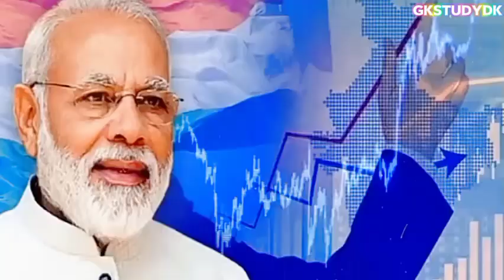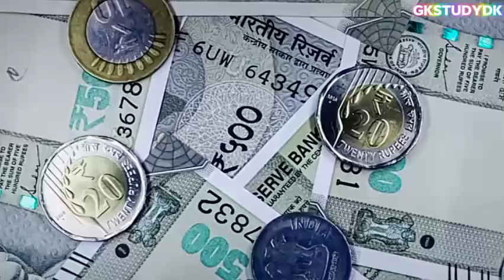ईरान ने भारत को रोक लिया | Indian ATAGS Defence Export to Armenia remain Delay | India Israel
जापान भारत की बड़ी डील फाइनल | Japan Want to Give Advanced Fighter Jets to India | India Japan

ईरान ने भारत को रोक लिया

As reported by the EurAsian Times earlier, Armenia has also contracted the Hyderabad-based Zen Technologies for INR 340 crore (US$41.5 million) for the anti-drone system order that includes training solutions and an anti-drone system. In the latest acquisition drive, Armenia has reportedly placed an order for the Advanced Towed Artillery Gun System (ATAGS) from India

“Operation Ended”:Iran... क्या इजराइल ईरान पर नहीं करेगा हमला? by Ankit Avasthi Sir
India's hand behind amir sarfaraz killing: Pakistan, sarabjeet case in detail | By Ankit Avasthi Sir

क्या देश में तानाशाही है ? by Ankit Avasthi Sir
RUSSIAN POWER is helping Iran stop Israel's Attack | Russian S 300 is a game changer
इस बार भिखारी बना के छोड़ेगा भारत | India Biggest Why did IRAN attack ISRAEL? | Iran vs Israel explained in Hindi | Abhi and Niyu
तुर्की को जबरदस्त लात‌ पड़ी | India Kick's out Turkey From Navy Shipping Project | India Turkey

plant to ships Manufacture
भारत अमेरिका व्यापार
भारत ईरान व्यापार
maldives India development
latest update Israel Iran and india

china india trade relations
America india bilateral trade
turkey india import export
India Armenia trade disturbed by iran russia

The ATAGS boasts impressive dimensions, with a length of about 12 meters, a width of 2.8 meters, and a height of 3.2 meters. It weighs approximately 12 tons, making it one of the heaviest artillery guns in its class. Despite its size and weight, the ATAGS is designed to be easily maneuverable.

Despite the widespread dissemination of Abrahamyan’s speculation, it has not yet been validated. When asked for comments in February 2024, Iran’s ambassador to Armenia, Mehdi Sobhani, avoided making a direct statement.”

ईरान ने भारत को रोक लिया | Indian ATAGS Defence Export to Armenia remain Delay,India Export to russia, America turkey Import From India,India turkey Trade,How to Export to russia, goods production in India,India ships export, Gold Import in India,TrainSome,@GKDrishti,GK Drishti Video,GK Drishti Channel